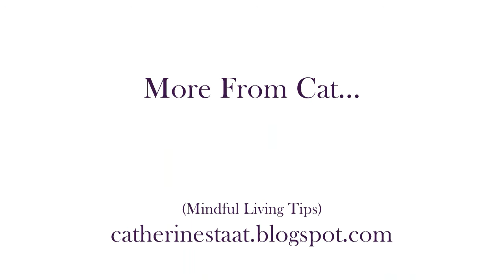Coffee Chat With Blaine and Cat 7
Have we forgotten how to communicate that we need to pay a consultant to teach us how?